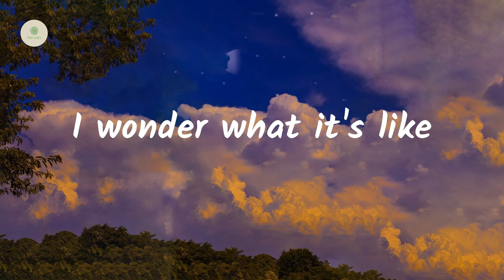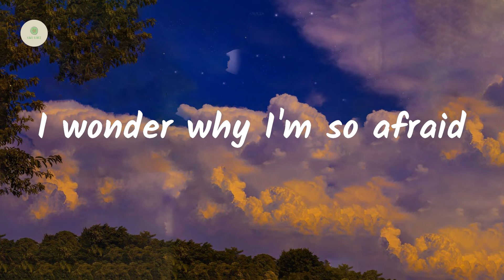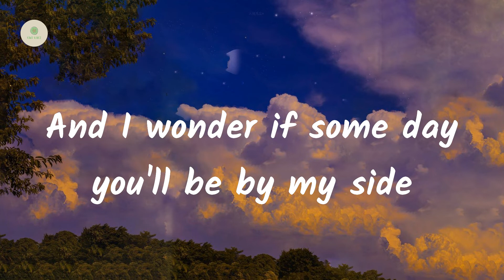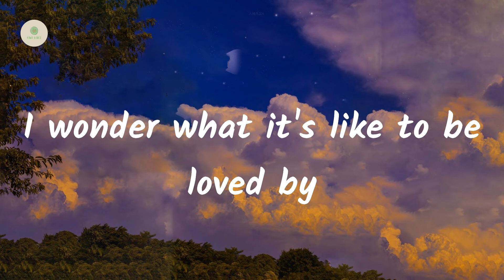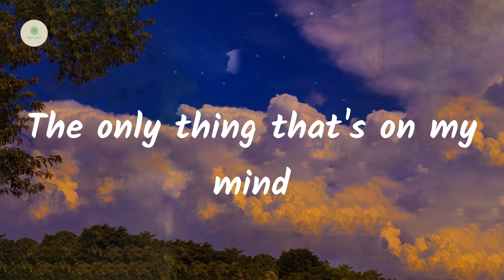Shawn Mendes - Wonder (lyrics)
Lyrics Wonder:

Do I speak my truth or
do I filter how I feel?
I wonder, wouldn't it be nice
To live inside a world
that isn't black and white?
Hope that they don't think
I forget about them
to be loved by you, yeah
Of saying something wrong,
I never said I was a saint
I wonder, when I cry into my hands
I'm conditioned to feel like
it makes me less of a man